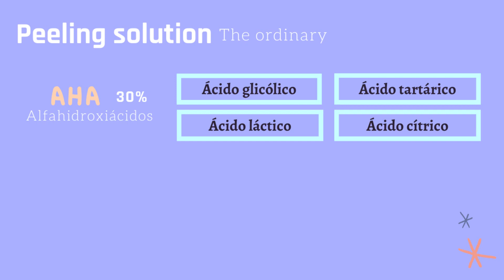EL FAMOSO EXFOLIANTE QUE DEJA TU PIEL TOP EN 10 MINUTOS! PEELING SOLUTION THE ORDINARY | Evelynlugod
HOLAA HOLA!! Hoy día les traigo la reseña del Peeling solution!

Información extra ◑‿◐:
-Actualmente mi piel esta super clean por este exfoliante.
-Quieren más reseñas de la marca The ordinary?

PRODUCTO MENCIONADO:

Peeling Solution – The ordinary

Dónde lo compré?
Aquí directamente en Perú en instagram @coolgirl.pe
Código: Evelynlugod

Cuanto me costó?
S/. 52.00